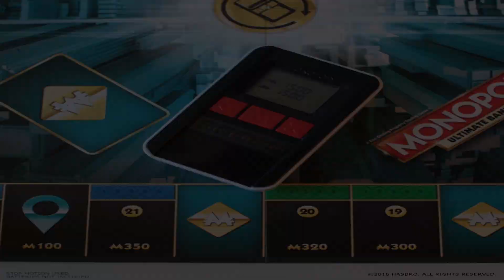Hasbro Gaming Schweiz - 'Monopoly Ultimate Banking Knacke den Tresor' Promotion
Eine Chance, ein Stück meines Vermögens zu gewinnen? Für mehr Hasbro Gaming